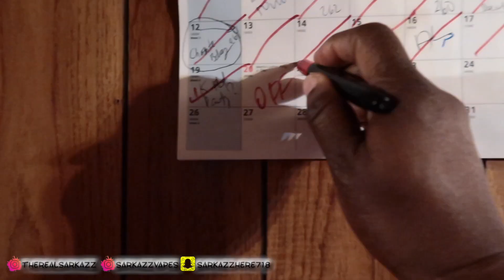45 and Fabulous | Vlog 11